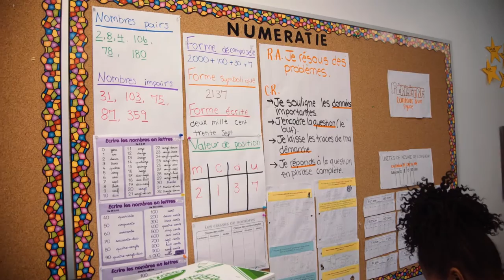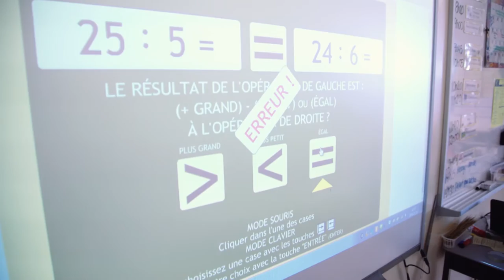Une histoire de persévérance et de réussite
Le personnel des services pédagogiques du CSDCCS et des écoles travaillent de concert pour assurer le succès des élèves.

Voyez, par exemple, comment l’École élémentaire catholique Saint-Noël-Chabanel de Toronto a réussi à améliorer de 15 % les résultats de ses élèves en mathématiques entre la 3e et la 6e année, ce qui lui a valu d’être reconnue comme École en action par l’OQRE.